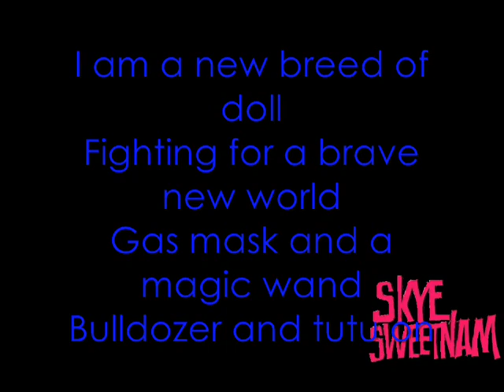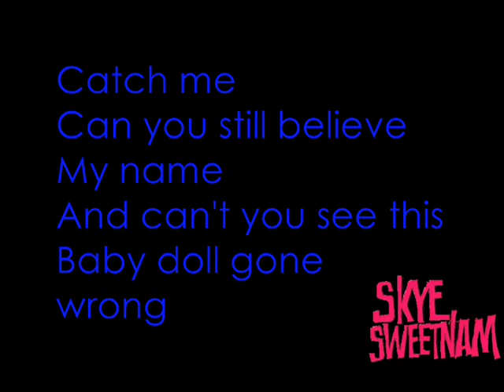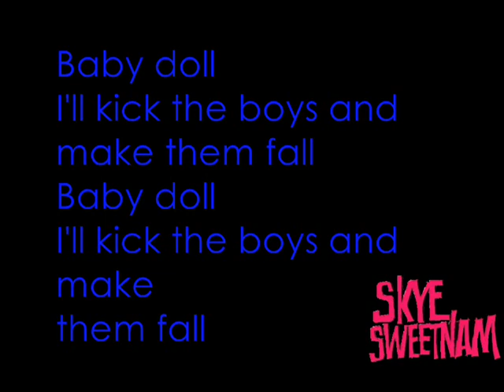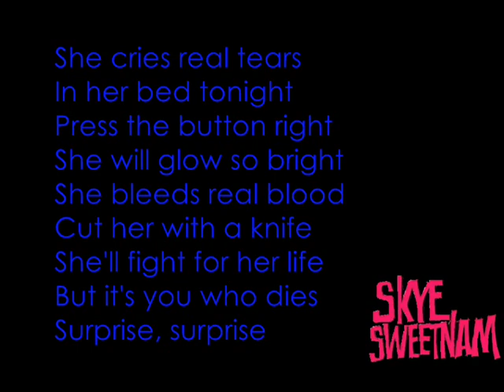Skye Sweetnam - Babydoll Gone Wrong Lyrics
I am a new breed of doll
Psycho baby doll gone wrong
Toolbelt with a lollipop
Curling iron, Kalashnikov (an AK-47)

Fighting for a brave new world
Gas mask and a magic wand
Bulldozer and tutu on

Load up, load up
March to the future
Lipstick, I might kill you or kiss ya
Baby doll gone wrong

She cries real tears
In her bed tonight
Press the button right
She will glow so bright
She bleeds real blood
Cut her with a knife
She'll fight for her life
But it's you who dies
Surprise, surprise

Catch me
Can you still believe
My name
And can't you see this

Crash helmet and halo on
Jackhammer and my apron
Throw my head back, sing a song

Mace you with my aerosol
Tinkerbell and S&M
Bumper car that has a brain

And she bleeds real blood
Surprise, surprise

Surprise, surprise

Baby doll
I'll kick the boys and make them fall
Baby doll

Sugar and razor blade
Acid pink lemonade
That's how baby dolls are made
We misbehave
We misbehave

Surprise, surprise

Surprise, surprise

**I, in no way shape or form, own this song.